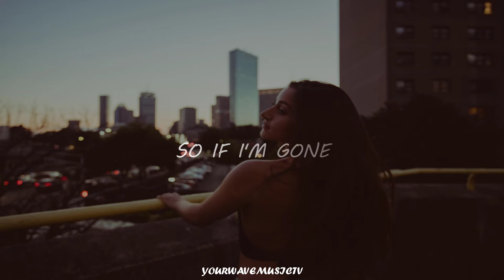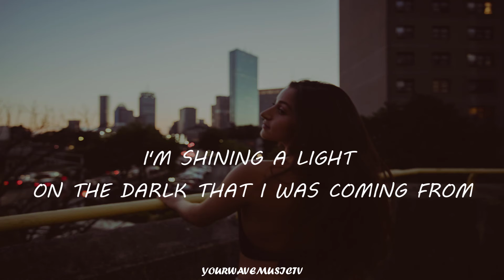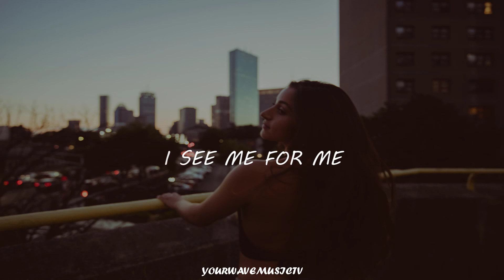Lost Identities x Rob Roth - For Me(LYRICS)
Welcome to Yourwavemusictv

 you're listening to 👉 Lost Identities x Rob Roth - For Me